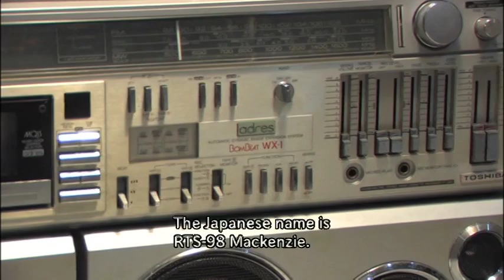Japanese Old BOOMBOX Design Catalog Column -Episodes of Collection of a Lifetime-